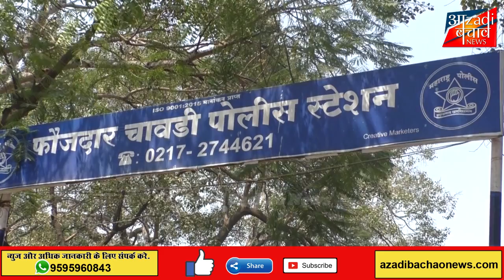सोलापुर में खुद को ट्रैफिक पुलिस बताकर होमगार्ड लूट रहा था लोगों से पैसे!!